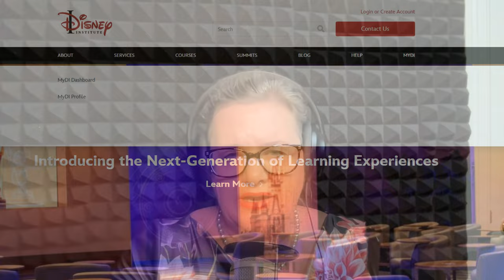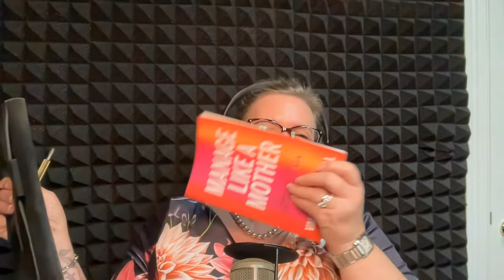Creating Magic in Business | Valerie Cockerell | Ep 184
Welcome to another episode of Better Business, Better Life. Join host Debra Chantry-Taylor as she welcomes guest Valerie Cockerell, a former Disney Executive and Author of Manage Like a Mother.

Born and raised in Lyon, France, Valerie was recruited by Disney to help set up the retail arm for Disneyland Paris in 1992. From there, her journey to consulting started, where she draws leadership lessons from motherhood and brings Disney’s renowned customer service magic into businesses.

In this episode, they discuss the importance of creating emotional connections with customers, building an intentional culture, and the role of women in leadership.

Tune in to learn how to transform your business by leveraging the principles that make Disney a global success.

HOST'S DETAILS:
GUESTS DETAILS:
►⁠Manage Like a Mother⁠
►⁠Valerie Cockerell⁠ - LinkedIn

Chapters:
00:41 - Guest Introduction
04:10 - Transitioning from Disney to Consulting
08:45 - Leadership Lessons from Motherhood
12:30 - Creating Emotional Connections with Customers
17:15 - Importance of Simplicity in Leadership
21:50 - Hiring for Attitude over Skills
26:05 - Building an Intentional Company Culture
30:20 - The Role of Women in Leadership
35:40 - Applying Disney’s Magic to Your Business
40:00 - Closing Thoughts & Key Takeaways